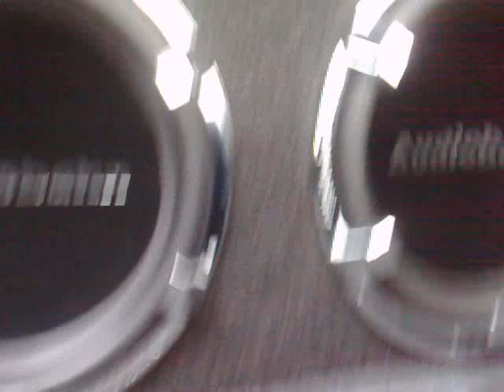AUDIOBAHN SUBS 2x 12"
jus copped these 2 12's and running them off alpine mrd 1005  @ 1000rms / 1800 peak